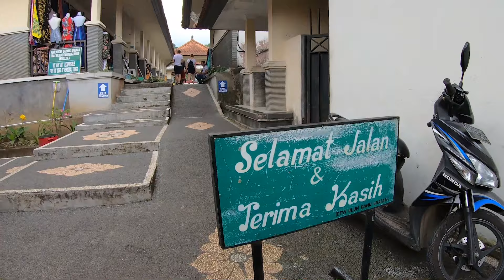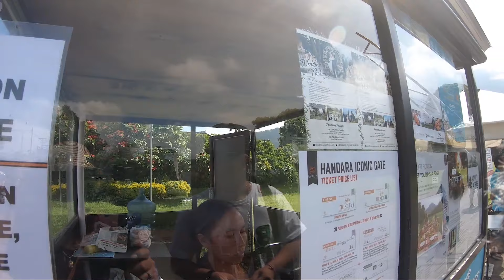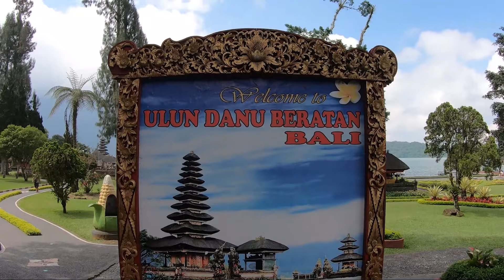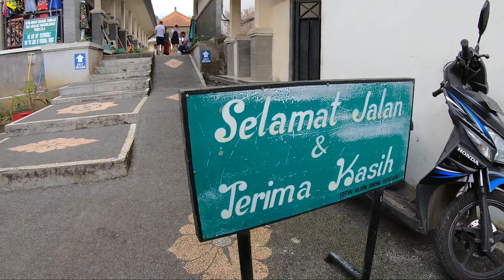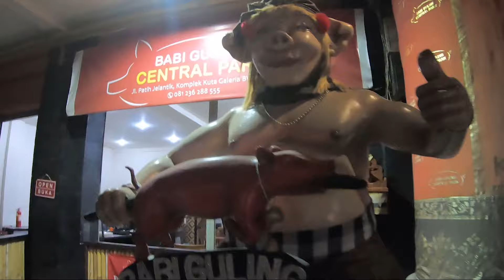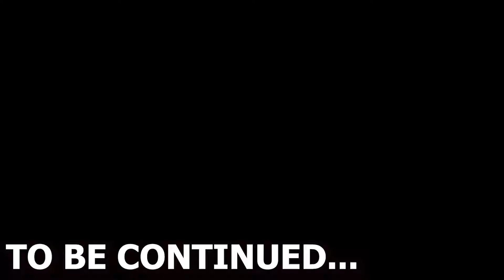TEMPLES IN BALI INDONESIA | ULANDUNU | JAMBRAN | HANDARA GATE | DAY 5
BALI TRAVEL GUIDE 2019 - HOW TO TRAVEL BALI | TEMPLES | ULANDUNU | JAMBRAN | BABI GULING | DAY 5

Holla commoners! Como estas??? lol

CLICK HD!!!
my husband said: "DON'T BRING YO WIFE HERE!!!" hahaha

here's our last day in Bali Indonesia. I personally arranged our tours accordingly; that means, I planned our itinerary from day 1 to day 5... I hope this video will help you guide in Bali (if you're new there). :) DO WHAT MAKES YOU HAPPY, AS LONG AS YOU'RE NOT HURTING NO ONE!!!

there's so much in my head so I thought we stayed in Bali for 6 days lol, where in fact we stayed there for only 5 days!!! hahaha please forgive me!!! lol

day 1-4 links are here.

GOPRO MIC ADAPTER

LIGHTING: LUME CUBE

LUMECUBE MOUNTING BAR

PREMIERE PRO CC FOR EDITING